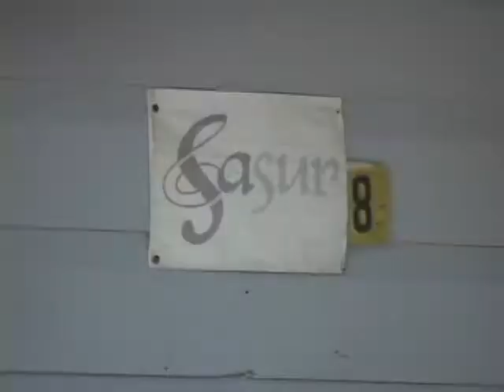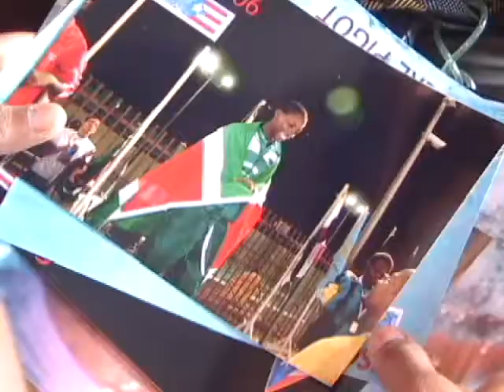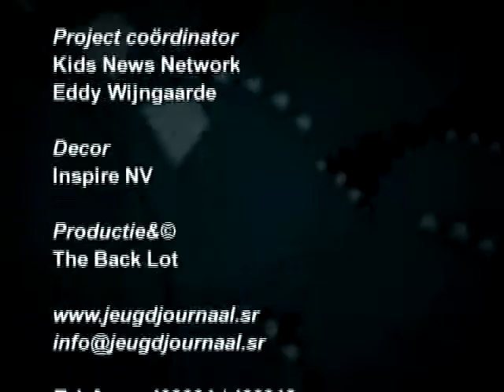10 Minuten Jeugdjournaal - Uitzending 16 Januari 2012